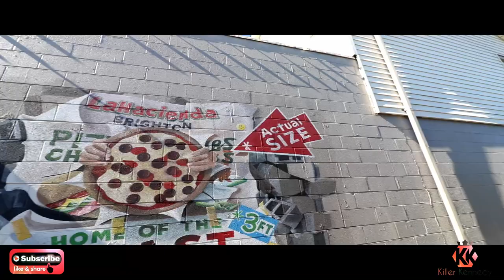UNDEFEATED BEAST PIZZA CHALLENGE! THE BIGGEST PIZZA CHALLENGE IN NEW YORK! Man Vs Food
THIS IS THE BIGGEST PIZZA CHALLENGE IN NEW YORK. One that stood undefeated after hundreds of attempts (even by teams of 4 people). SO, can these two gentlemen change that? Tune into this massive pizza and big food challenge to find out.